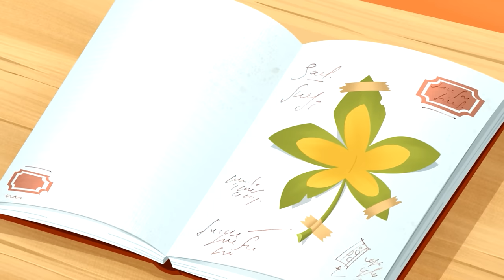The Daltons 🌵 Mrs. Betty's mysterious family | in English HD